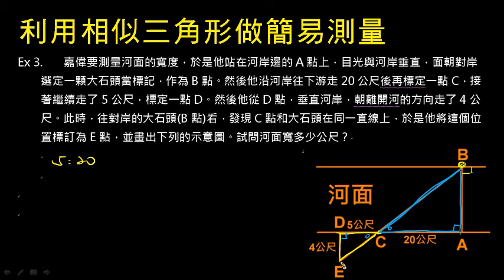【例題】三角測量：求河寬度1